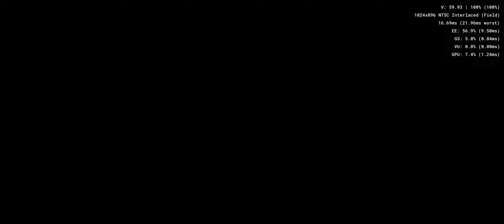God of War II PS2 emulation test Android AetherSX2